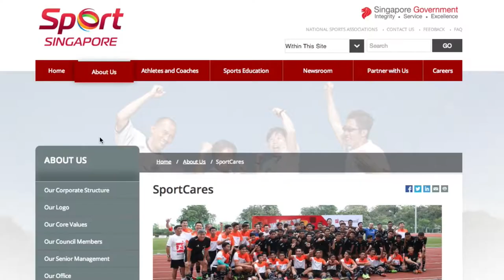P.S. I Love You (Episode 5)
To Mr Jeremy Joseph, football is more than just a game – it is about winning the hearts of the young people he works with.

Watch on as Jeremy shares how he works out with at-risk or under-privileged youths at Sport Singapore!